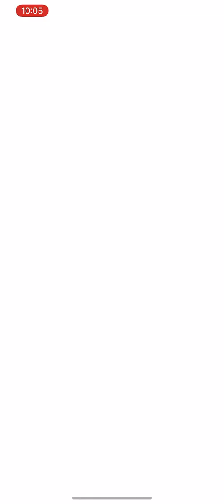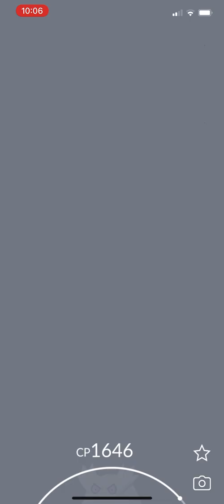Pokémon Go - Mega Raid - Mega Abomasnow